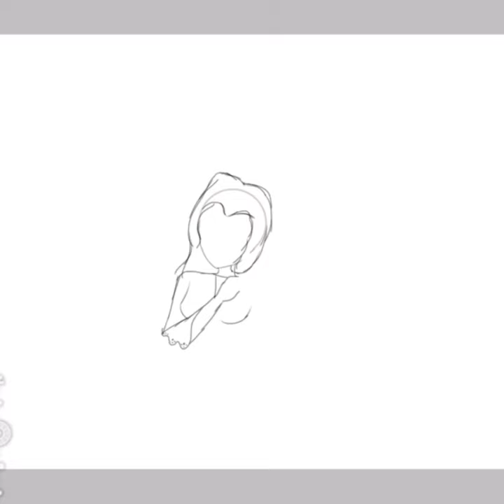🩸🦇moonflower - speedpaint (blackbriar)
obsessed with their new song holy shit. so I drew this